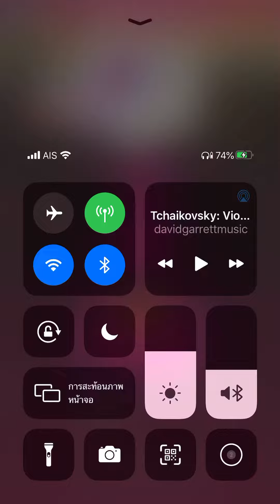Tiles hop - New Rules